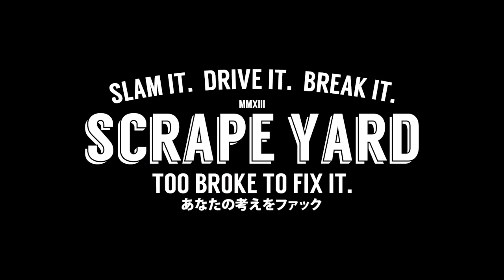"Oh, hey John"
suhh